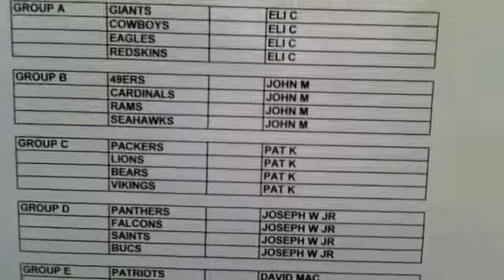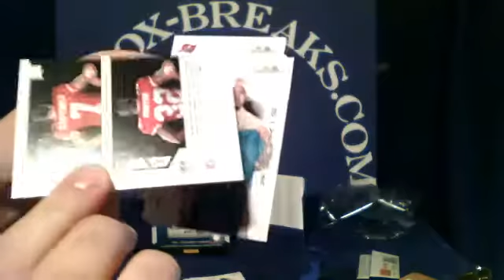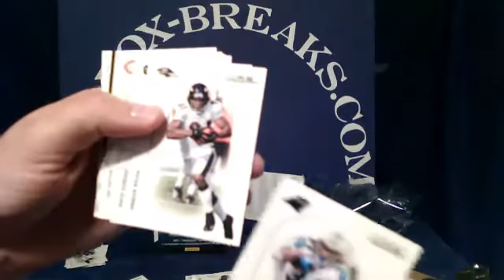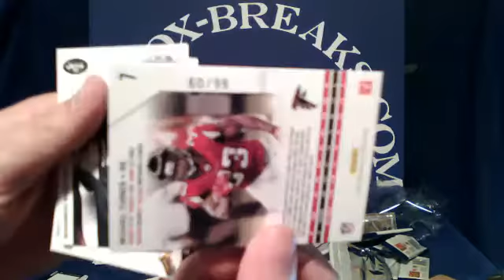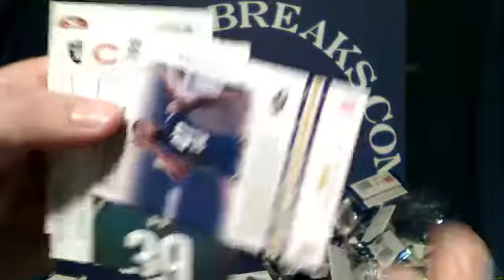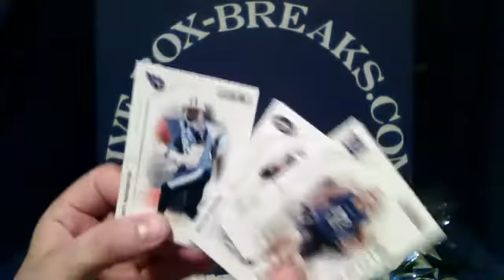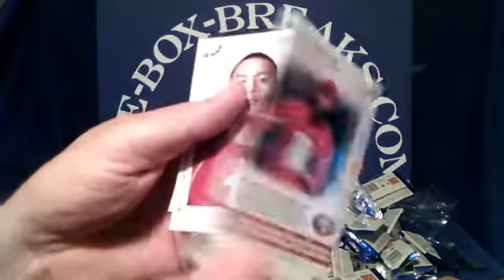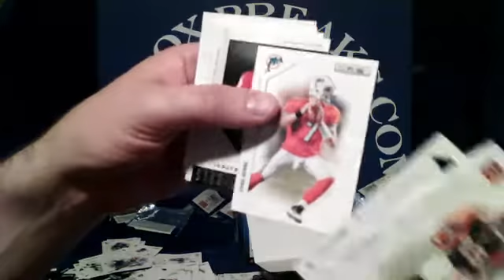LIVE-BOX-BREAKS.COM ~ 5/2/2012 - 10pm est - 2011 Panini Rook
LIVE-BOX-BREAKS.COM ~ 5/2/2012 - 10pm est - 2011 Panini Rookies and Stars